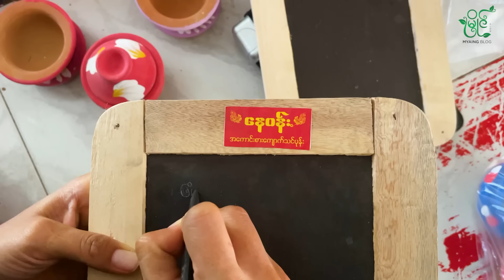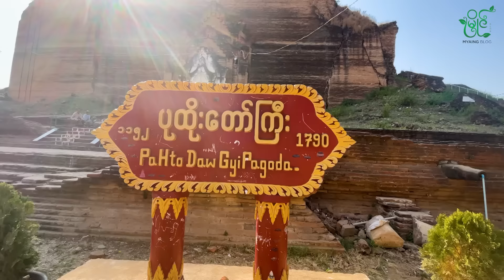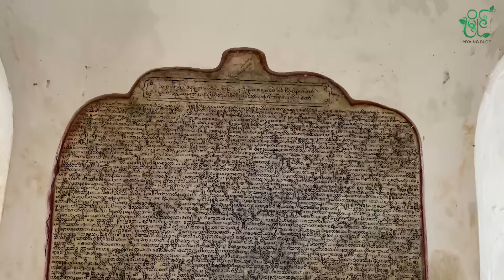မြိုင် အရင်လက အလုပ်ကိစ္စနဲ့ မန္တလေးရောက်ခဲ့တုန်းက သွားခဲ့စားခဲ့တဲ့ Blog လေးပါရှင့်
ကဲ ဒီနေ့ကတော့ ဟင်းချက်မစားဘူးနော်
မြိုင့်ကို နွေးနွေးထွေးထွေးနဲ့ အားပေးတဲ့သူအများကြီးနဲ့ ကြုံခဲ့ရတဲ့ အမှတ်တရလေးပါပဲရှင်။